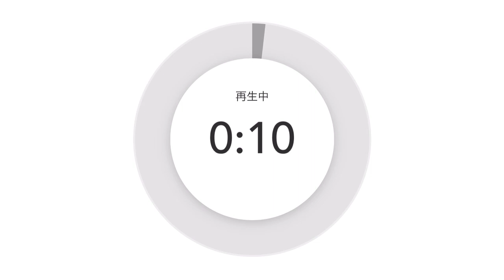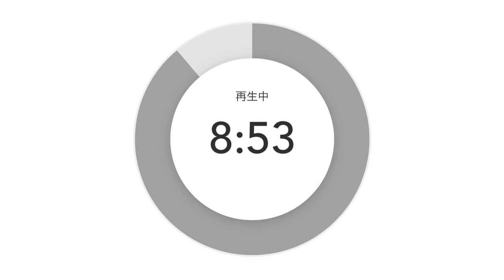精神的に健康な人がやっている「七つの生活習慣」を大公開❤️